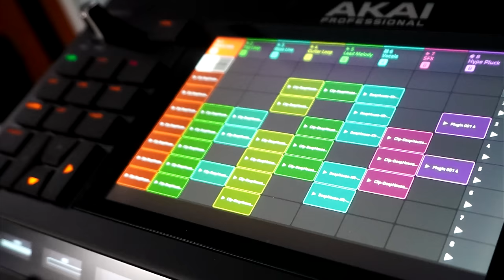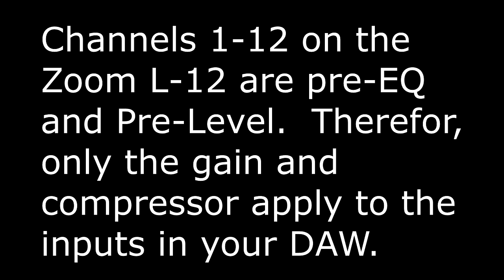Audio Interface Vs Mixer With USB Interface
In this video show the difference between and audio interface vs mixer with a usb interface.
➡️Scarlet 2i2 ➡️Zoom L-12 ➡️Behringer 1202 USB

📒 Show Notes  📒

My Main Pieces of Musical Gear:

➤Akai Force
➤MPC LIVE
➤Soundcraft MTK22
➤Audio-Technica AT-LP60
➤Waldorf Blofeld
➤Elektron Digitone
➤Fender Squier Telecaster Affinity Series
➤Zoom LiveTrak L-12
➤Art Studio V3 Tube Pre Amp